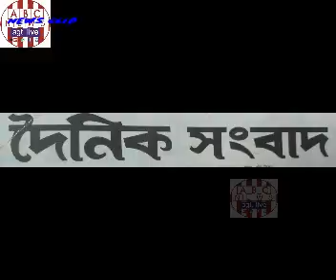PATRA PATRIKAY TRIPURA, DESH O DUNIYA2